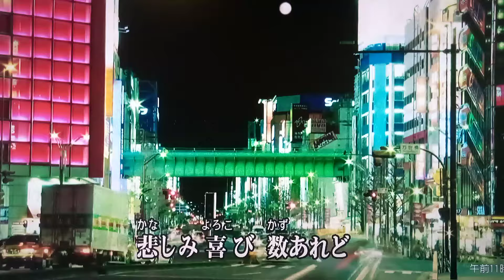人生街道まっしぐら/千昌夫（カバー）masahiko